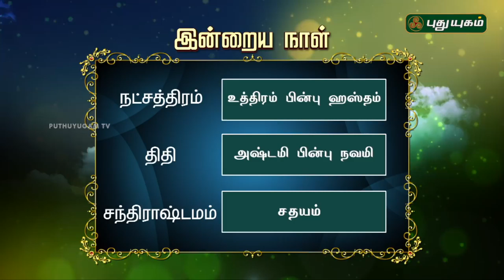இன்றைய ராசிபலன் / Daily Rasi Palan | 21/06/2018 | Puthuyugam TV